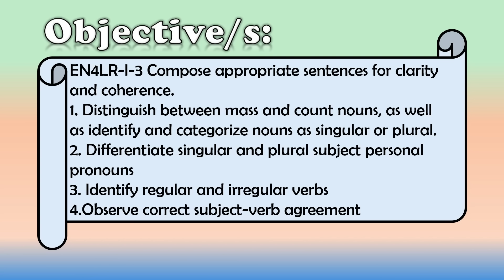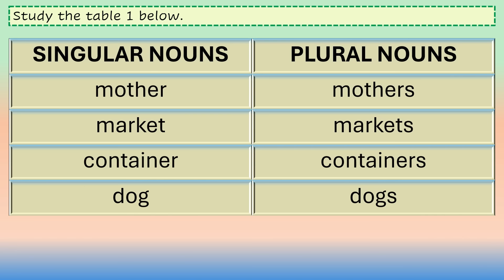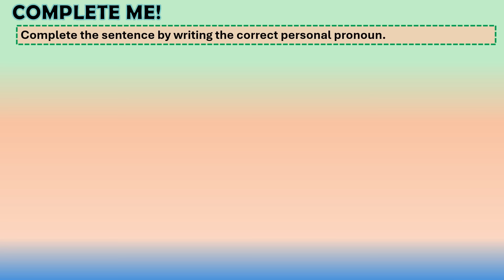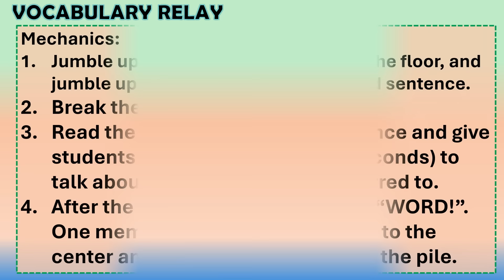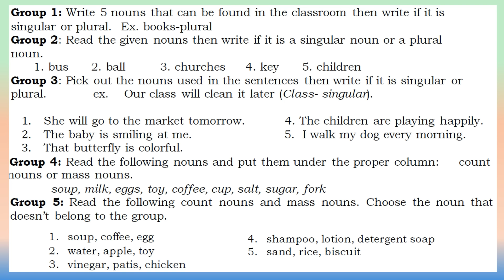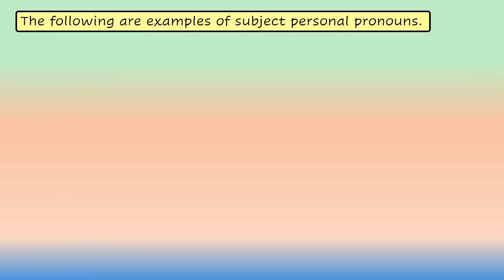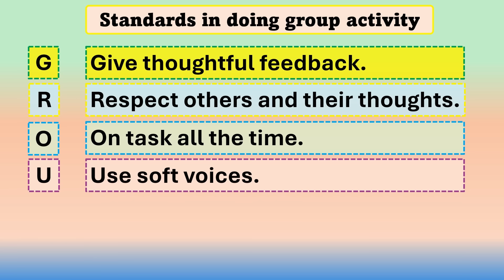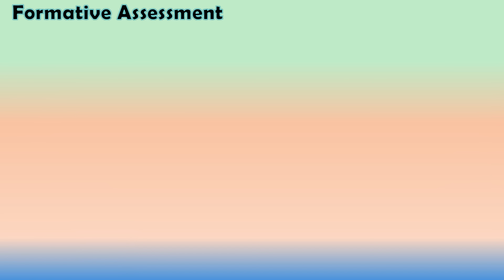English 4 Q1 Week 4 MATATAG Curriculum Powerpoint Presentation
English 4 Q1 Week 4
Powerpoint Presentation
Matatag Curriculum